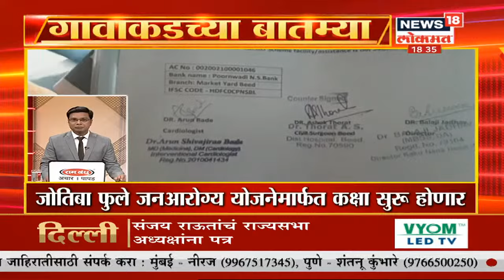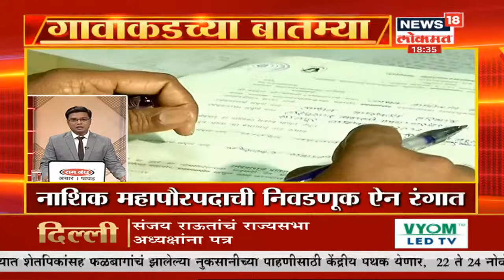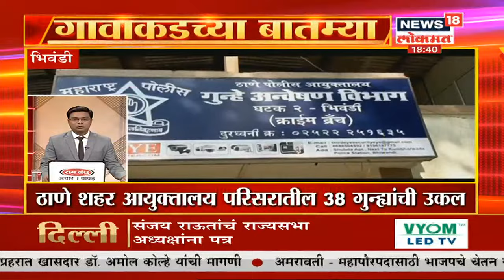'शेतकऱ्यांच्या प्रश्नावर भेटण्यात गैर ते काय?' | Gavakadachya batmya | Marathi News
'शेतकऱ्यांच्या प्रश्नावर भेटण्यात गैर ते काय?' Gavakadachya batmya, Marathi News watch the full report about latest top headlines